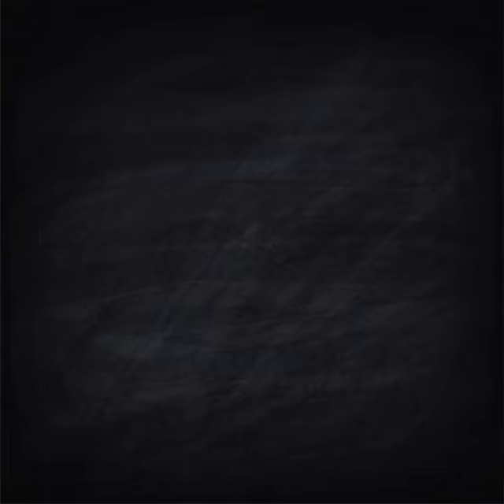Glimpses of Teacher's Day Celebrations 2024